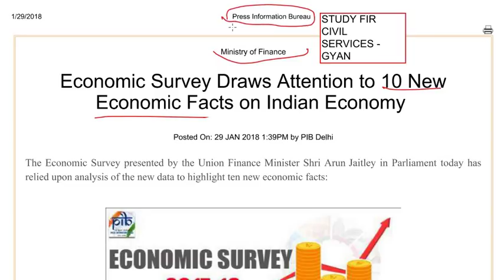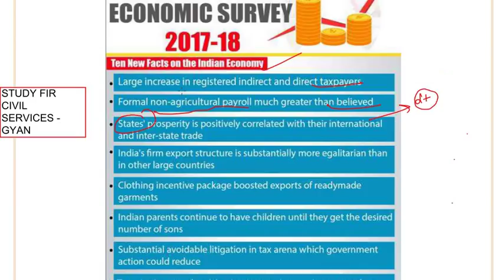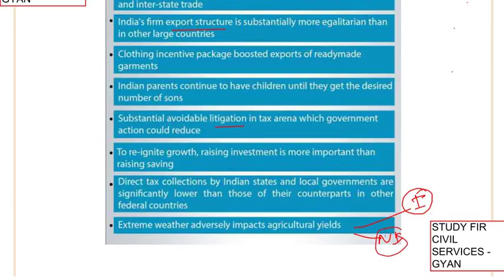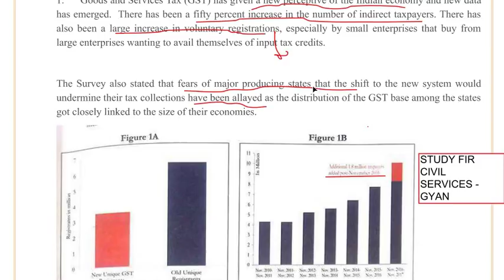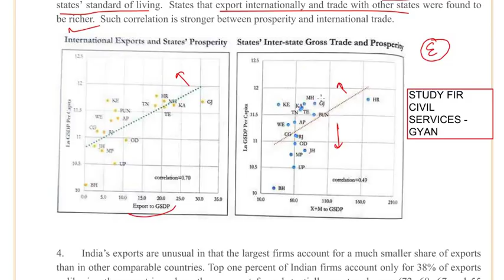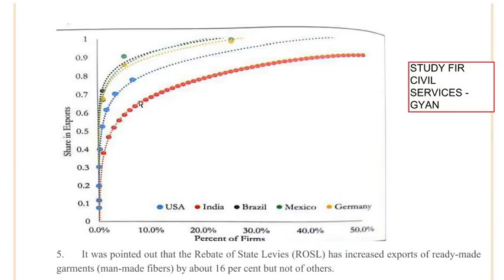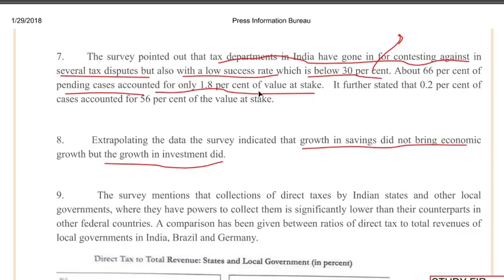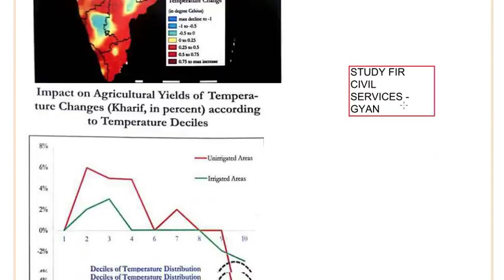10 NEW FACTS OF INDIAN ECONOMY ECONOMIC SURVEY 2018 BEST CURRENT AFFAIRS GK IN HINDI UPSC SSC SI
Economic Survey 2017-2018 reveals 10 new facts of the Indian economy